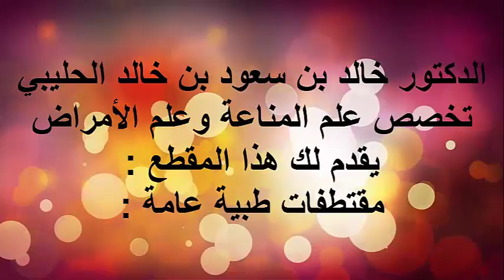التغذية وسرطان المعدة/ الدكتور د.خالد بن سعود الحليبي اخصائي الطب الوقائي للأمراض